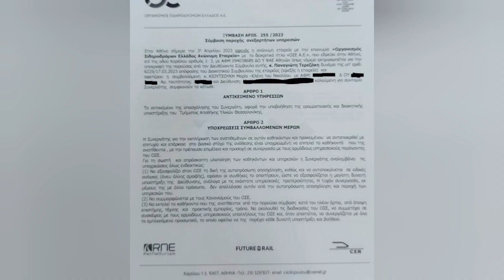Ανάλγητοι!Διόρισαν στον ΟΣΕ !Θρίλερ_θάνατος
Ολα τ΄αρνητικά ρεκόρ φτώχειας_ανεργίας_ανελευθερίας_τύπου...
***Ετοιμάζουν Μνημόνια!
***Αισχη για όσα ετοιμάζουν
Θρίλερ ο θάνατος